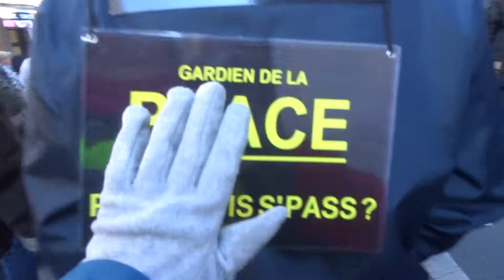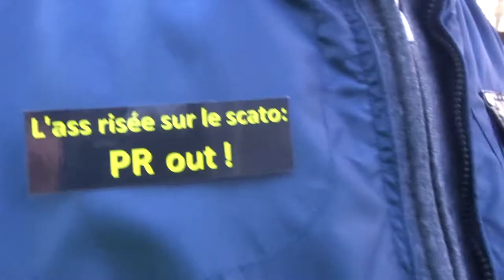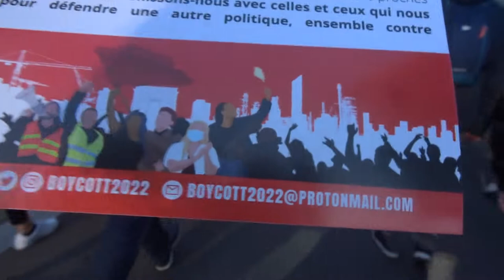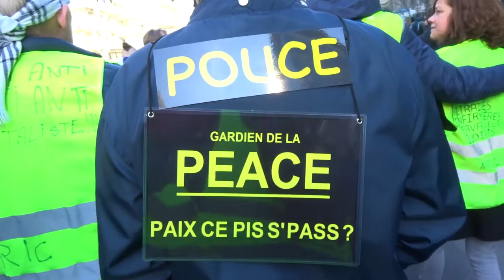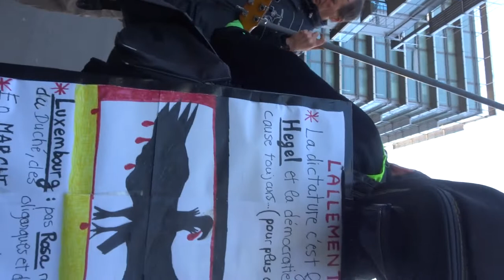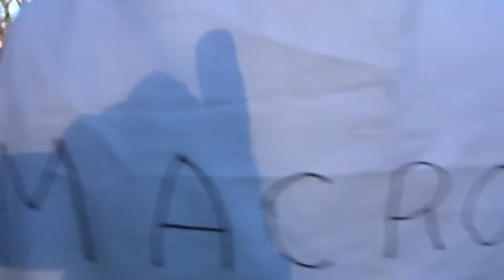2022 Italie no.3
Liberté Non au Pass Sanitaire STOP à la dictature sanitaire 12 février 2022 contre l'obligation vaccinale Marche des GJ Paris Place d'Italie 75013 vers Place de la Nation 75012
+ 12fevrier 2022 organisateurs Adrien AD, Titouan, Jocelyne, Jamel, Gilets Jaunes et Citoyens en Colère, Femmes Gilets Jaunes